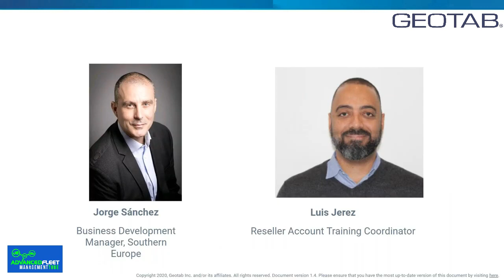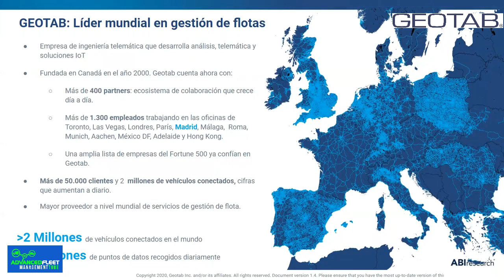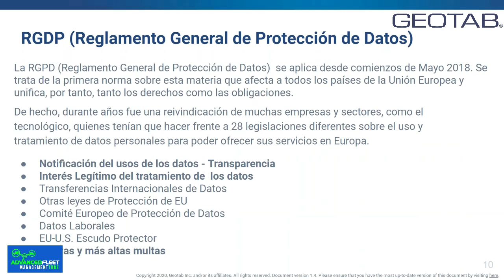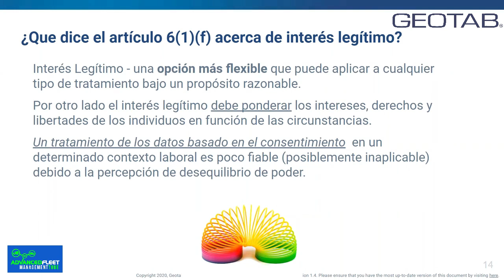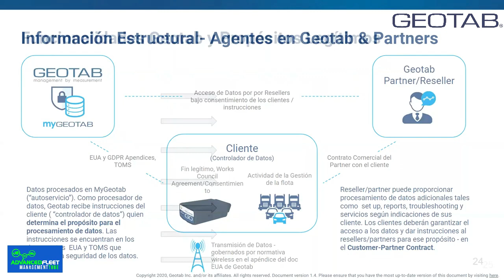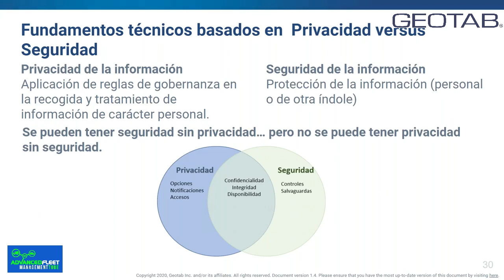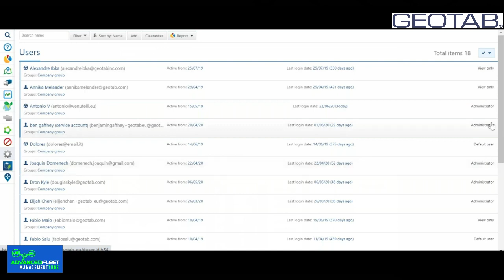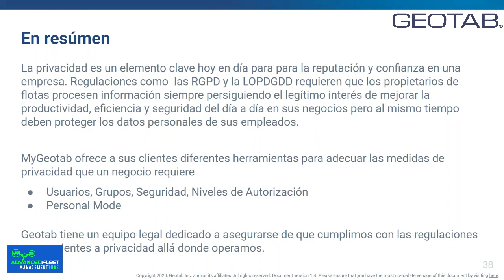Seguridad y privacidad de datos por Geotab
Te mostramos las mejores prácticas en privacidad y ciberseguridad de la solución telemática de Geotab.

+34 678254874